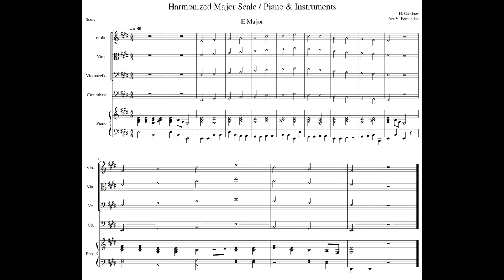E Major 1 Octave Scale & Arpeggio with PIANO & INSTRUMENTS